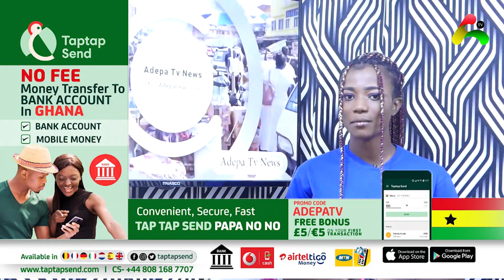Dr. Bawumia Can Never Become A President In Ghana Kevin Taylor